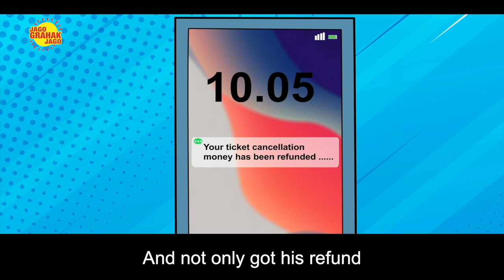How to file complaint in National Consumer Helpline | Airline Refund issues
This video by the Consumer Affairs ministry in Marathi educates consumers with the help of an example, in this case an airline refund, on how one can file for complaint if refund is not given on time .